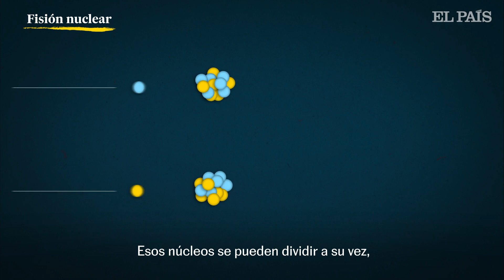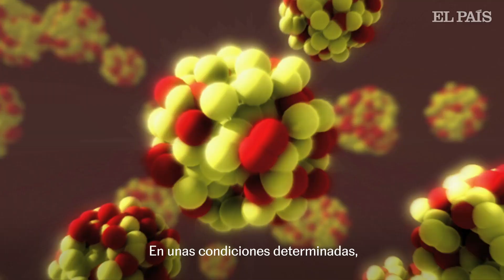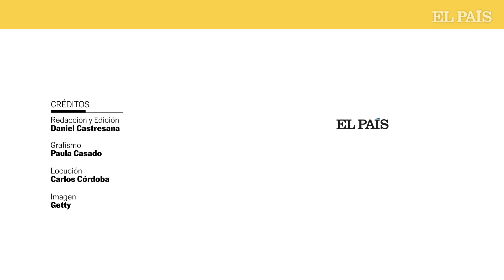OPPENHEIMER | ¿Quién fue y qué hizo el padre de la bomba atómica? | EL PAÍS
'Oppenheimer', la película de Christopher Nolan, es uno de los estrenos cinematográficos más esperados de 2023. Pero, ¿quién fue en la realidad su protagonista, Robert J. Oppenheimer? ¿Y qué fue lo que hizo? Manuel Lozano Leyva, catedrático emérito de Física Atómica y Nuclear de la Universidad de Sevilla, explica en este vídeo la magnitud del logro del hombre que dirigió el Proyecto Manhattan y creó las primeras bombas atómicas de la historia: 'Trinity', probada en el desierto de Los Álamos; 'Little Boy', lanzada sobre Hiroshima; y 'Fat Man', tirada sobre Nagasaki.
 “Tenía una capacidad intuitiva y matemática, y una formación, fantásticas. Pero el problema que tenía es que era un desastre en el laboratorio”, dice Lozano Leyva. “Era capaz, sobre todo, de coordinar, se entendía con físicos de muchísimas especialidades. Y esa fue la gran virtud de Oppenheimer, juntar a los mejores cerebros”. Oppenheimer coordinó el trabajo científico de 130.000 personas para conseguir las bombas de fisión nuclear antes de que lo hicieran los nazis.
Después se opuso a ir más allá y desarrollar bombas de fusión, mucho más potentes. Eso, y su defensa de la colaboración con la URSS, unido a sus simpatías comunistas en el pasado, le costó un juicio y la pérdida de sus credenciales gubernamentales. Acabó siendo rehabilitado, y hoy se le recuerda como uno de los grandes luchadores contra la proliferación de las armas nucleares.